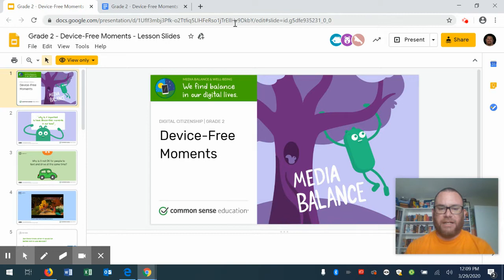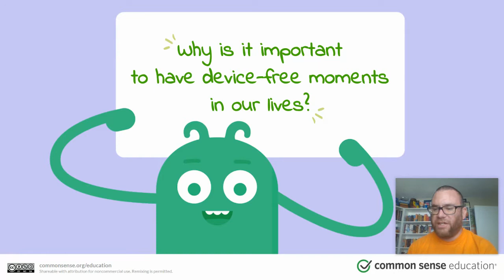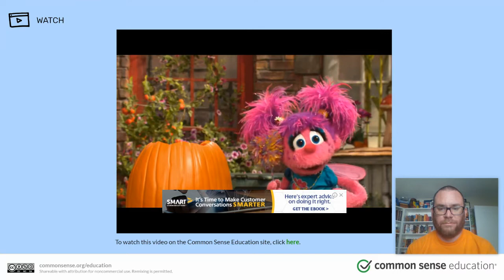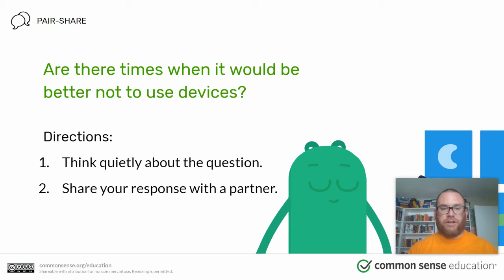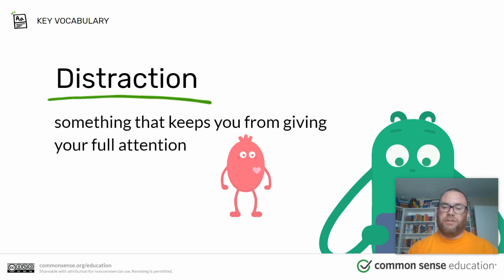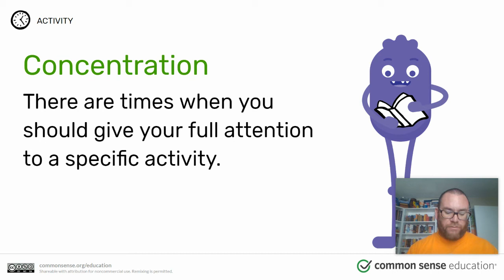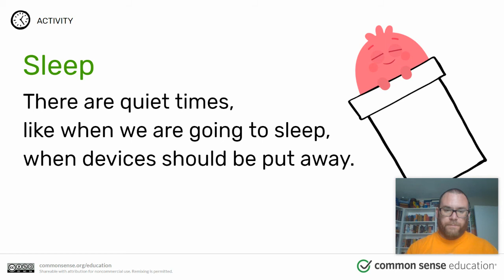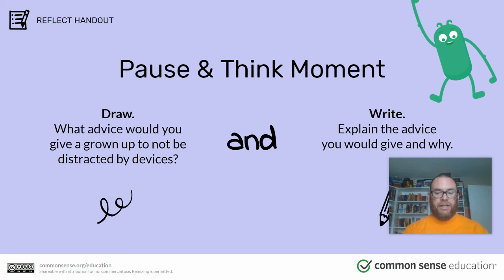Digital Citizenship (2nd) Lesson 2--Device Free Moments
Digital Citizenship (2nd Grade) Lesson Two